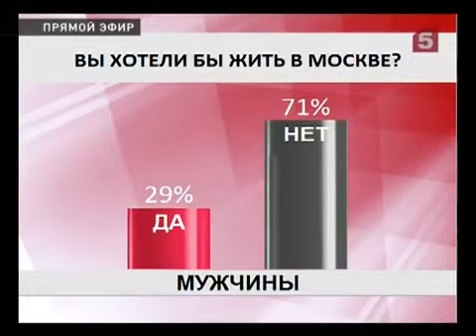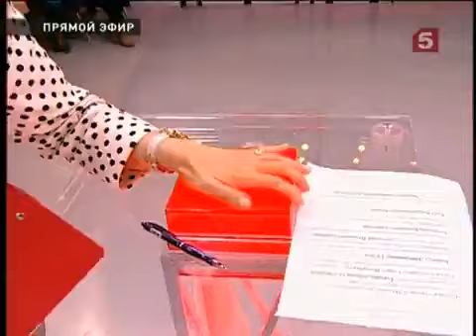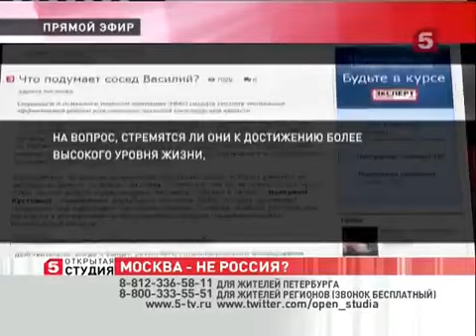ГЕРМАН СТЕРЛИГОВ НА 5